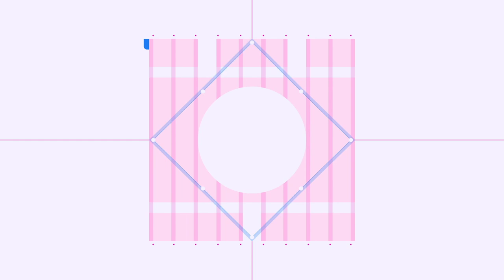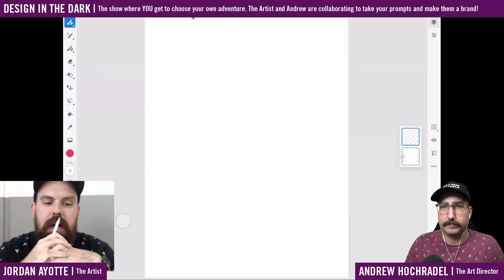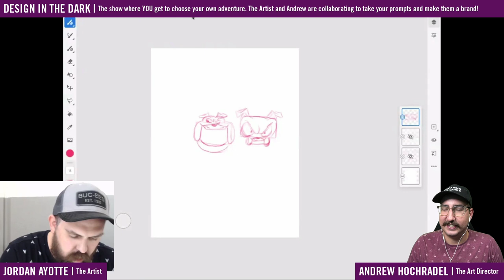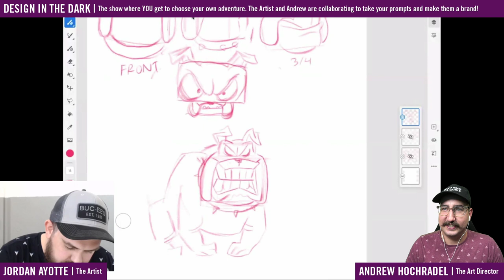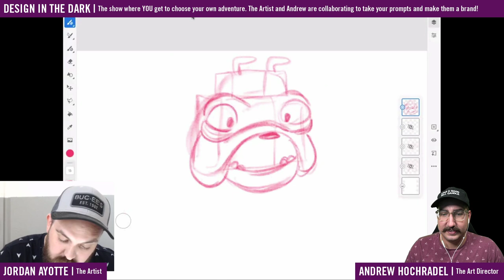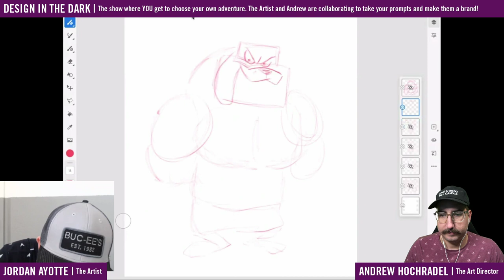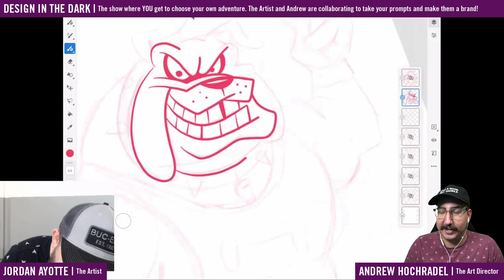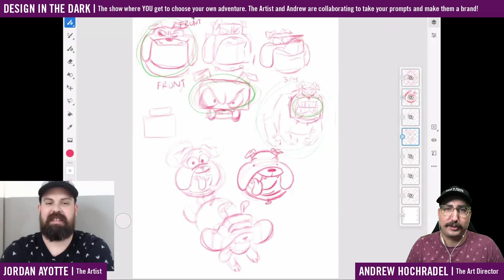Design in the Dark with Andrew Hochradel and Jordan Ayotte - 1 of 2 | Adobe Creative Cloud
This week on Design In The Dark, illustrator Jordan Ayotte takes the challenge to iIllustrate a chapter book in Adobe Fresco while the story is still being written. YOU get to create the story and work with our Art Director Andrew Hochradel to pair illustration, content, and layout. Come join the conversation!

Host Andrew Hochradel is a freelance brand identity designer based in Southern California

Chapters
00:00 Start
01:52 Introduction
04:10 Recap from last stream
08:15 Process overview
11:25 Designing with big shapes
18:50 Thinking in 3D when drawing
19:48 Design-brief story
33:35 Straight lines in Fresco
37:50 Drawing the design
45:00 Vector brush inking
49:05 Recap and plan for stream 2